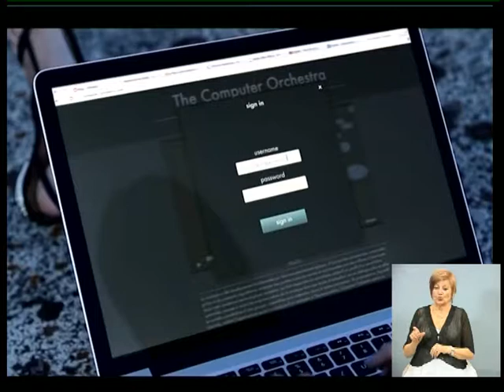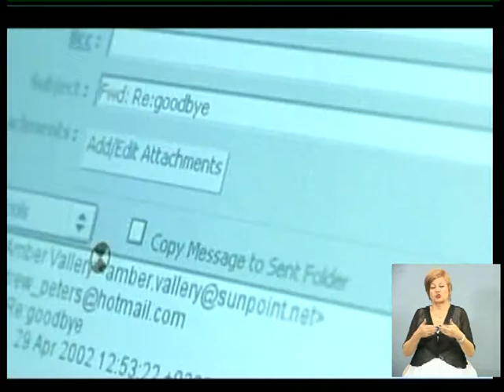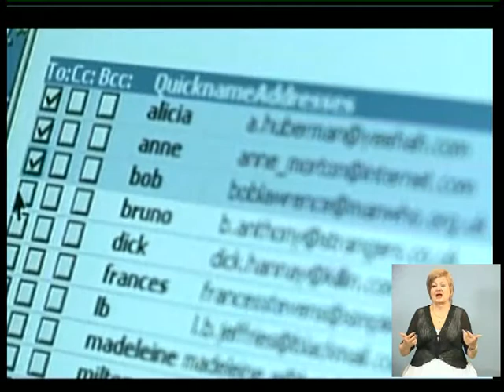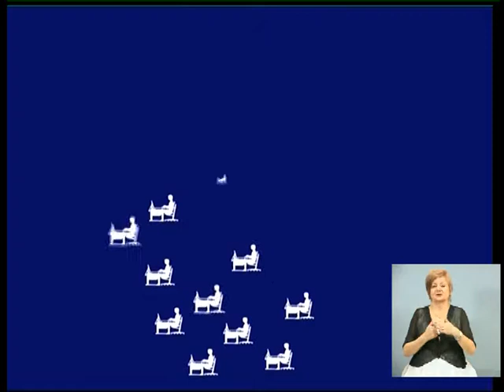10_08 Чудесный канал с Ярославом Межебицким